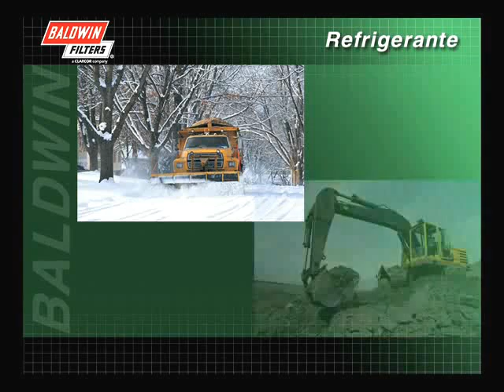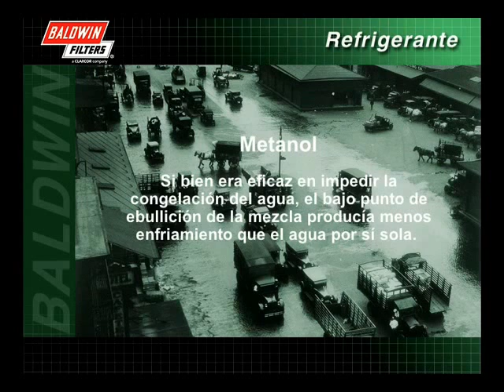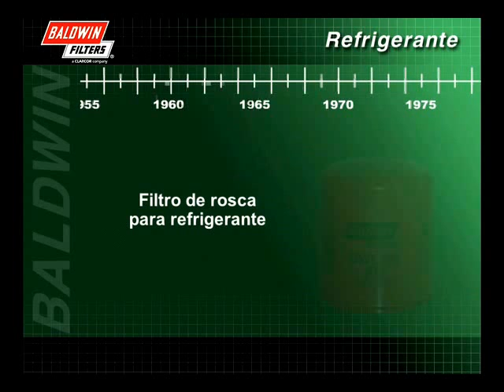FilterSavvy - Baldwin Filters - Filtros de Refrigerante 1